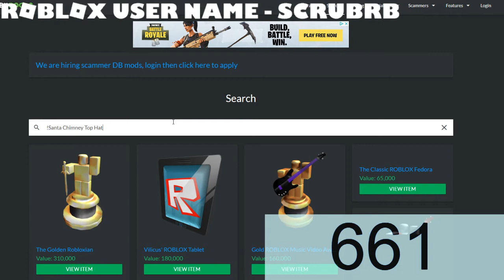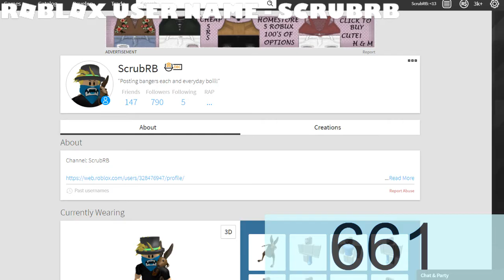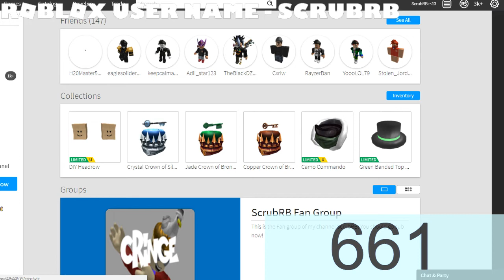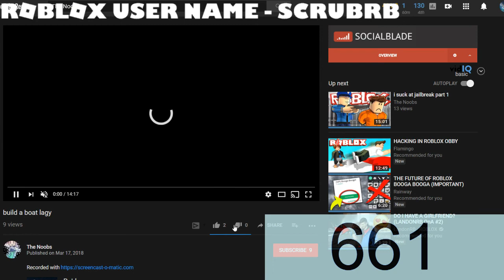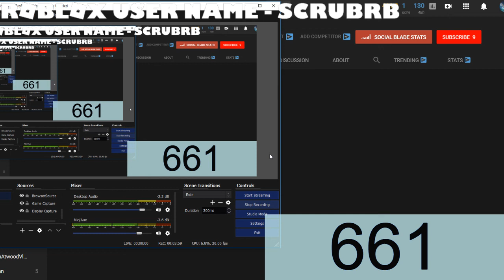This Garbage Roblox YouTuber Hacked my account... *NOT CLICKBAIT....*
Today we do some dumb things!

ROBLOX merch and roblox account!

Video Title -